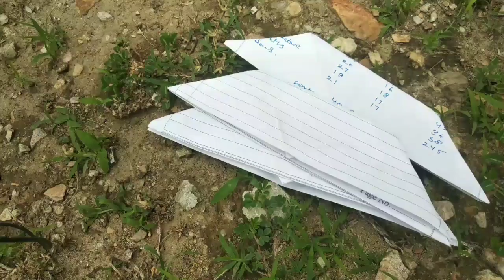bachpan ki yadein!!कागज की नाव!my first vlog||royal vlog ajmer